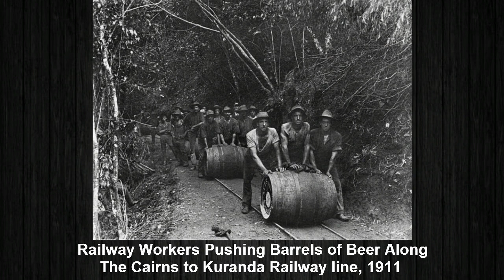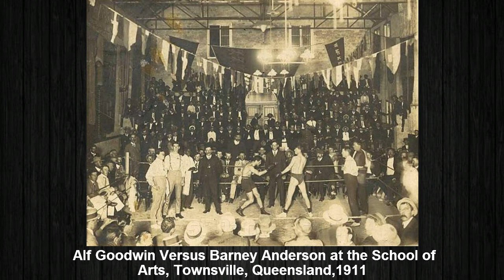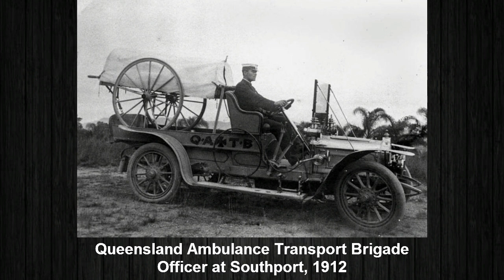Queensland Australia 1911 to 1912 | Rare Unseen Historical Photographs of Queensland | Old Rare Pics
Rare Unseen Historical Photographs of Queensland Australia from 1911 to 1912. Queensland is a state situated in northeastern Australia, and is the second-largest and third-most populous of the Australian states.Queensland is the world's sixth-largest sub-national entity; it is larger than all but 15 countries.  The capital and largest city in the state is Brisbane, Australia's third-largest city.Ten of Australia's thirty largest cities are located in Queensland, with the largest outside Brisbane being the Gold Coast, the Sunshine Coast, Townsville, Cairns, Ipswich, and Toowoomba.